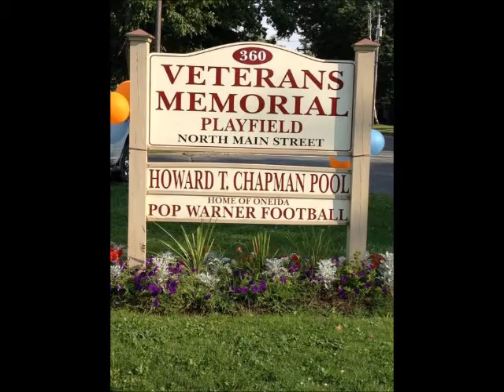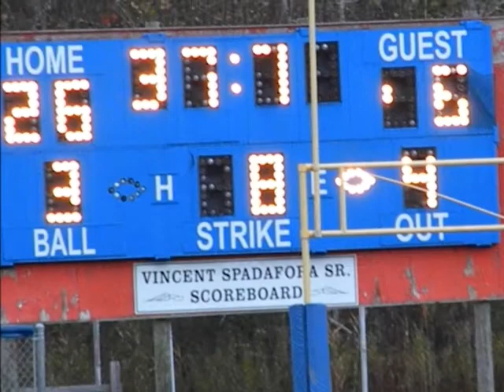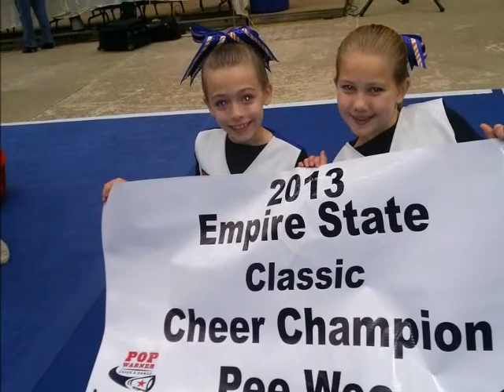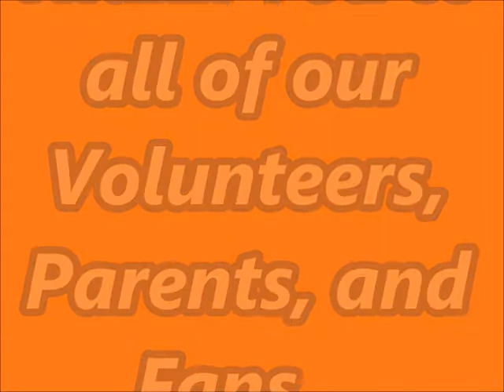Pop Warner 2013 Video final version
Oneida Pop Warner football and cheer season